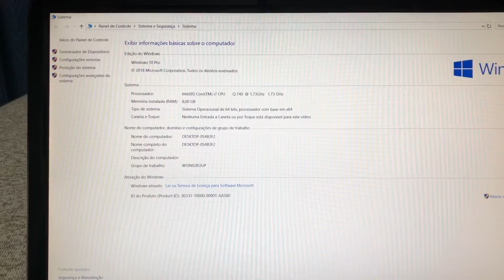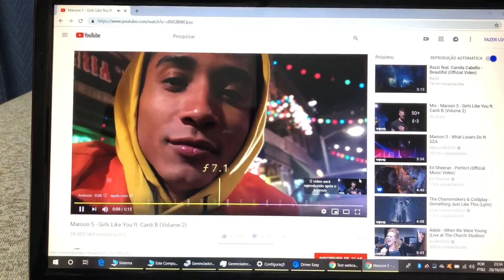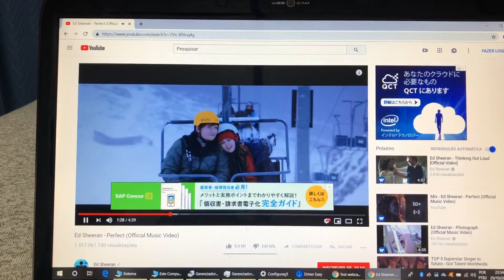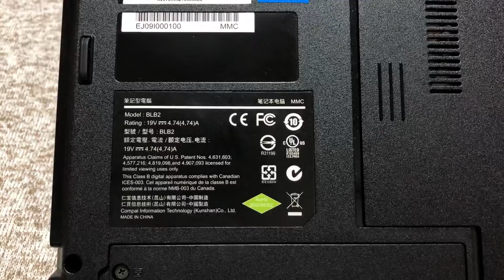Notebook Galleria Core i7 Completo com 8 Giga Memoria Barato 🙀 Vendido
¥25,000
Modelo 2010/2011
Intel Core i7 - CPU Q740 1.73GHz Turbo Boss
8 Giga Memoria DDR3
Placa de Vídeo ATI Mobility Radeon HD5000
Wi Fi
WebCam Embutida
Bluetooth